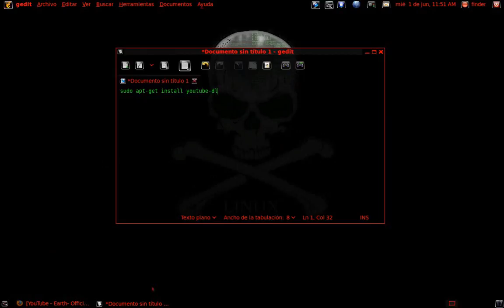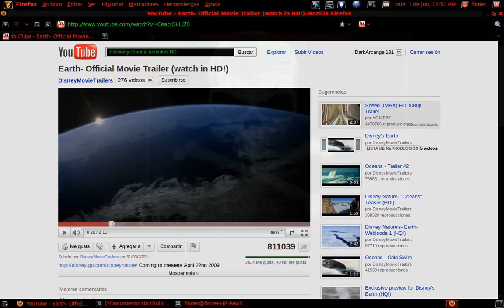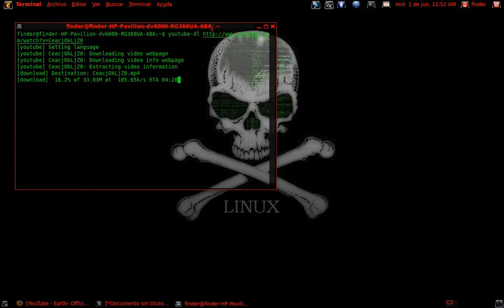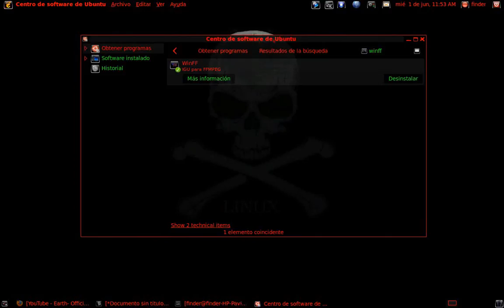Descarga videos de youtube con la terminal sin programas en Gnu/Linux ubuntu 2020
Compañeros, el error es debido a que no tienen la ultima versión, esto es lo que tienen que hacer:

En la terminal: sudo youtube-dl -U

Con esto instalan la ultima versión estable, y ya pueden descargar su video como lo indica nuestro amigo, o asi:

youtube-dl -o nombredemivideo.flv "PEGA AQUI LA URL DEL VIDEO EN YOUTUBE COMPLETA"

Es la que uso y me parece muy cómoda porque pueden especificar el nombre del archivo y hasta la ubicación.

Saludos y arriba Linux!

by diferco99

NO OLVIDES AGRADECER COMENTANDO.
Comando a instalar:
sudo apt-get install youtube-dl

ejemplo: youtube-dl (url de el video que quieras descargar)